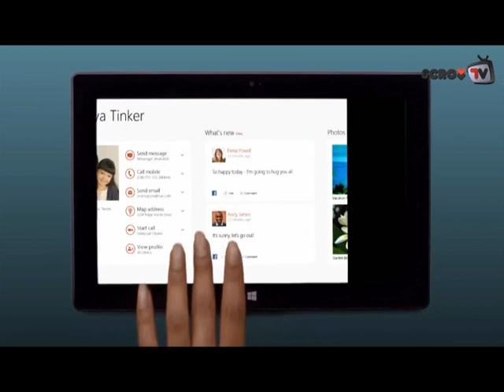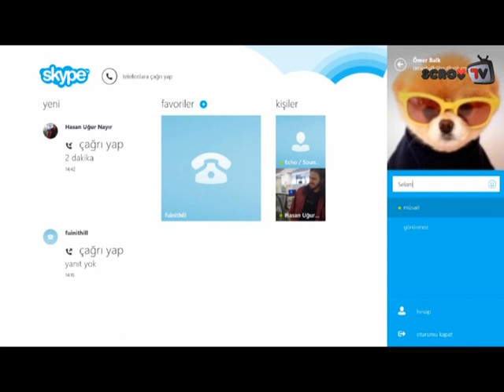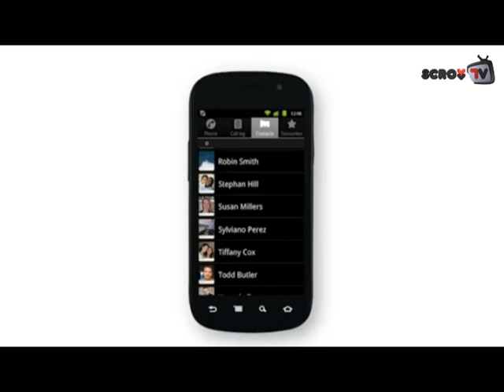Skype İpuçları: Skype Nedir? Artılar ve Avantajları - SCROLL